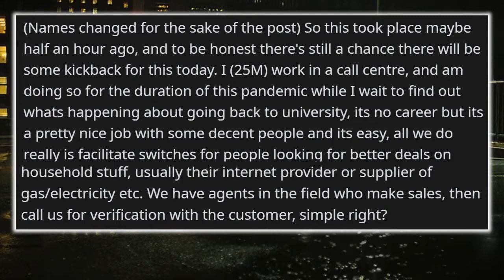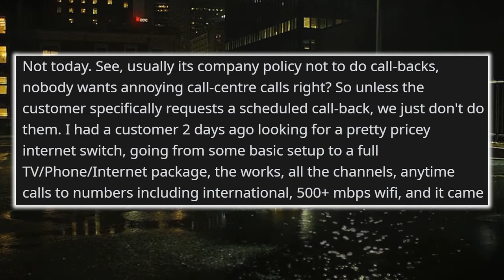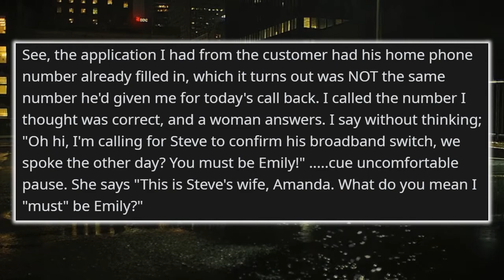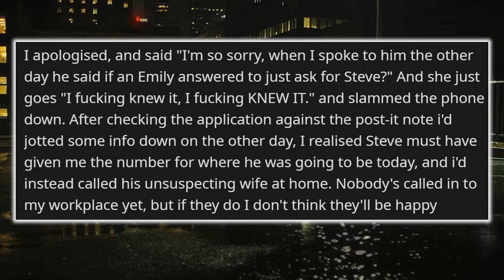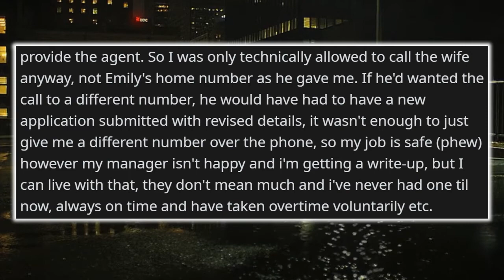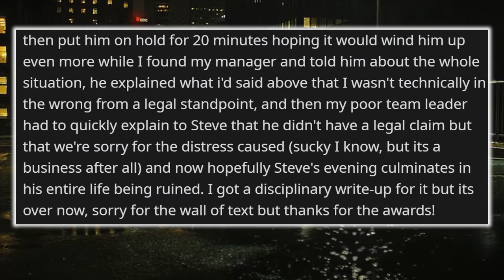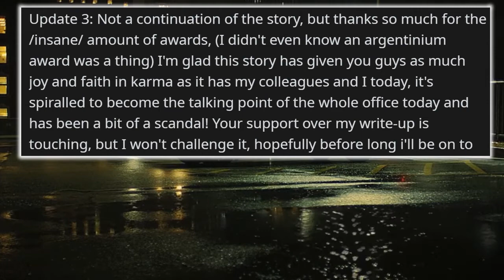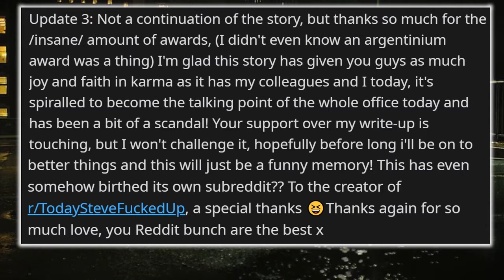r/TIFU - I ACCIDENTALLY EXPOSED A CUSTOMER'S AFFAIR ... TO HIS WIFE!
In the TIFU subreddit, we find stories that make you feel just a little bit better about yourself, because at least you didn't mess up this bad! True stories from Reddit are always a fun read, and this one doesn't disappoint. But you don't have to take our word for it, here's the description from the r/TIFU reddit sidebar itself:

WELCOME TO /r/TIFU! Today I F-ed Up is a community for the dumbbooty in all of us. We all have those moments where we do something ridiculously stupid. Let us make each other feel better about ourselves. Come and check it out! Why you should join us: It's funny, interesting, cringe-worthy, laugh-causing, smile-inducing, feel-good, ridiculous, humor, humorous, humerus, stupid, cool, awesome, but mostly because it's the best community on reddit.